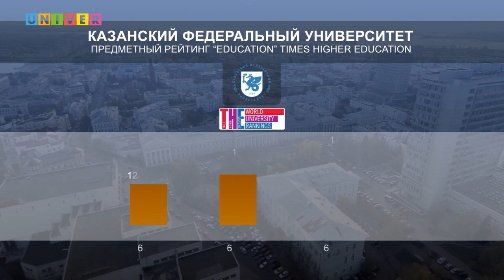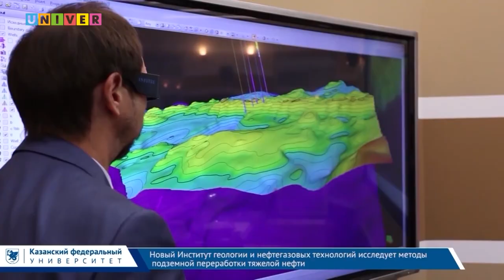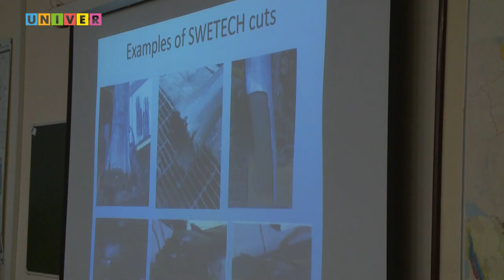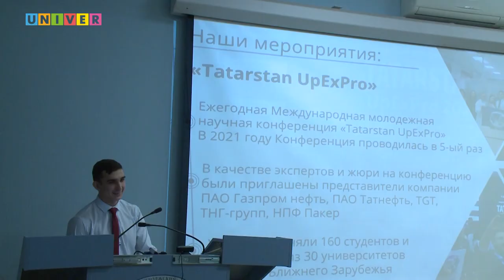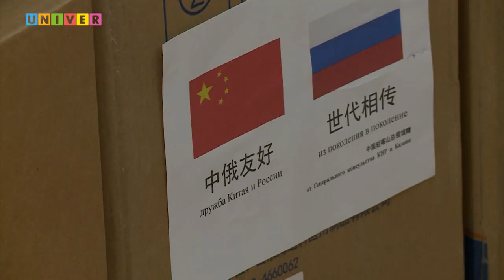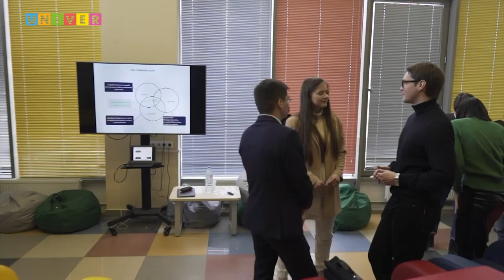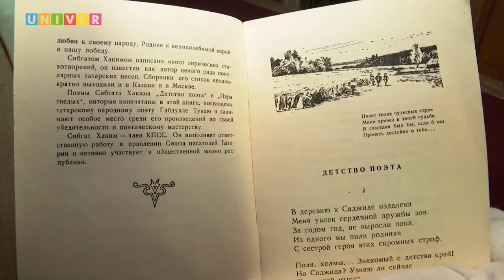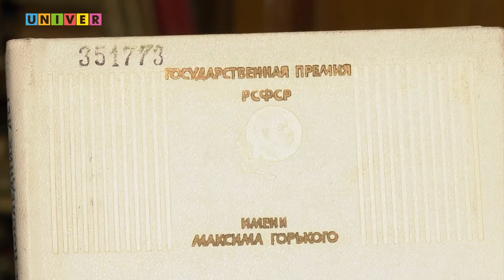КФУ. Итоги недели 37 выпуск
- Обращение учёного совета. С чем университет обратился к правительству?

- Лучший студент России – в КФУ. На кого он учится, и почему благодарит альма-матер?

- Дорогу молодым учёным. Как в Казанском университете науку продвигают молодые профессионалы?

- Найти своё призвание. Почему студенческие кружки так востребованы в КФУ?

- Яркие краски – против серых будней. Как арт-десант облагораживает студенческие общежития?

- Проникновенный поэт. Как в Казанском университете хранят наследие Сибгата Хакима?